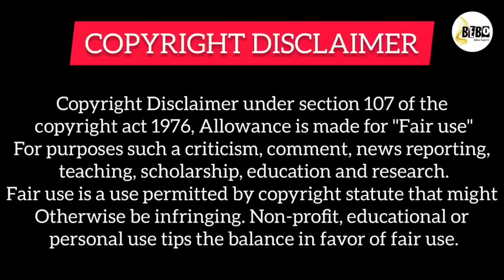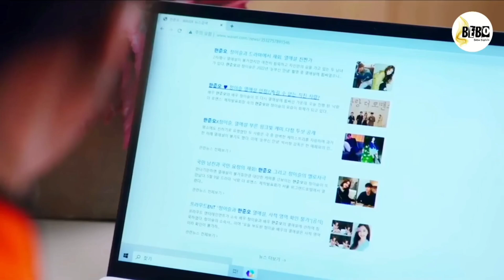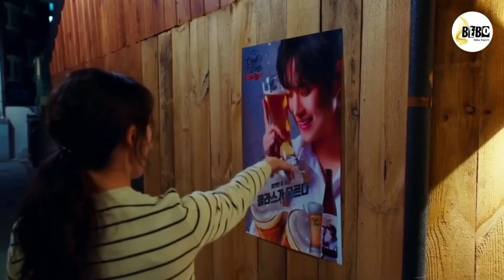Moon in the day kdrama explained in hindi ep 3 | korean love story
moon in the day latest kdrama explained in hindi
 moon in the day latest kdrama explained
moon in the day latest kdrama
moon in the day kdrama
moon in the day
moon in the day kdrama ep 1 explained in hindi
moon in the day ep 1
latest kdramas in hindi
trending kdramas in hindi
trending Netflix series in Hindi
trending Netflix series
latest kdramas
trending kdramas
kdramas
Korean dramas
loving kdramas
romantic kdramas

mooninthe day
korean love story
video
romantic dramay
korean romantic dramay
moon in the day ep 2
moon in the day korean drama
moon in the day ost
moon in the day actress
moon in the day actress nam
moon in the day ep 3
moon in the day ep 4
moon in the day ep 5
moon in the day ep 6
moon in the day ep 7
moon in the day last ep